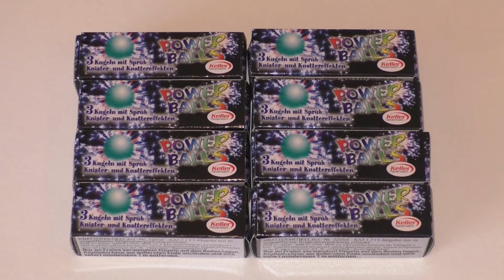Mega Crackling Ball XXL | 24 Crackling Balls in 1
Moin Pyros :)
Wir finden Crackling Balls richtig gut, aber wir wollten mal ein Crackling Ball XXL machen und hier könnt Ihr das Ergebniss sehen.
Wenn euch dieses Video gefällt & Ihr ein noch großeren Selfmade Crackling Ball sehen wollt dann schreibt es in die Kommentare.
Dann werden wir 40-50 Crackling Balls in 1 machen.

Wir haben das erste mal unser neues Videobearbeitungsprogramm benutzt. Magix Video Deluxe 2016 Plus.
Schreibt mal bitte in die Kommentare ob die Musik zu laut oder zu leise ist, wir möchten die perfekte Einstellung für die Videos finden um die Qualität weiterhin hoch halten zu können.
Danke für eure Unterstützung & hilfe. =)

Skype: msd-firework